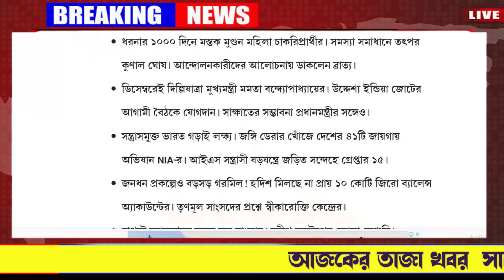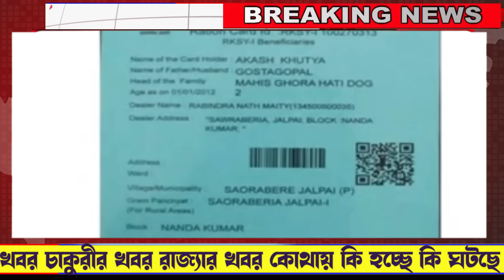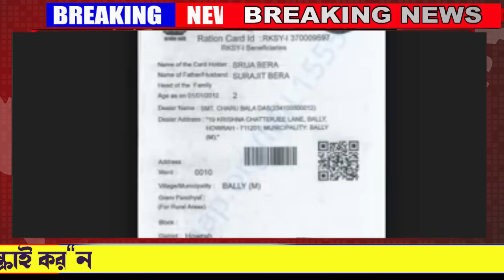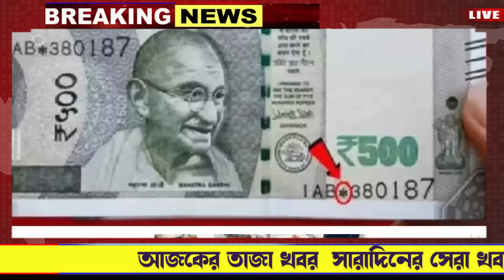Breaking News Today ! আজ ১০ ডিসেম্বরের বাছায় করা খবর | SBI,Pm Modi,Mamata,Jio5g,SLST ধরনা,Cbi,Nia